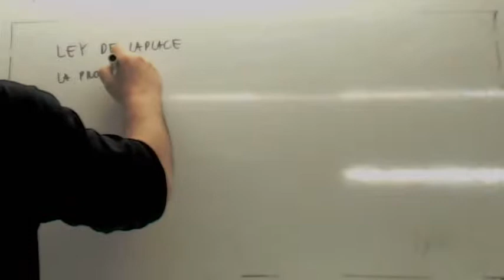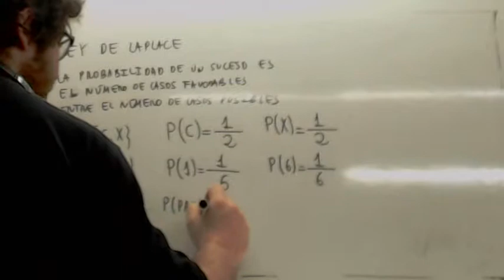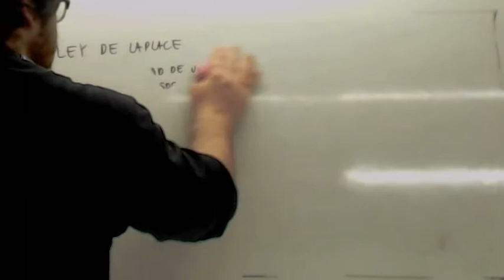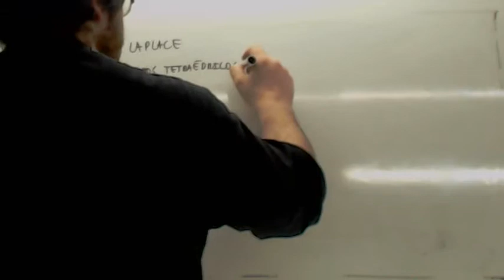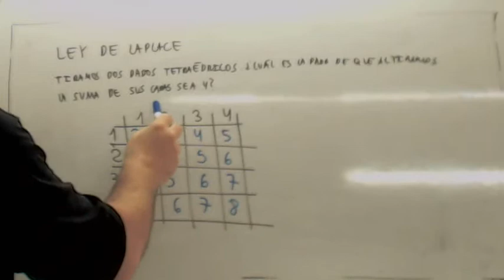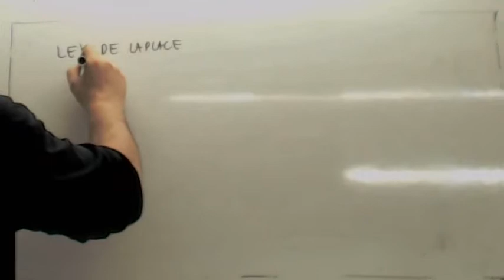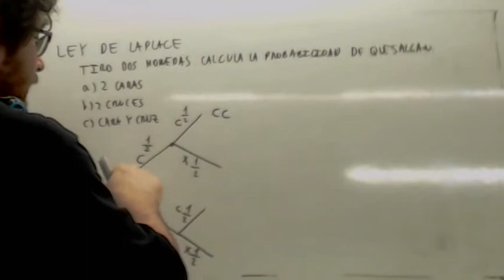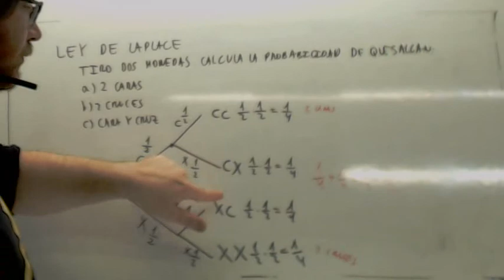Ejemplos de probabilidad Usero